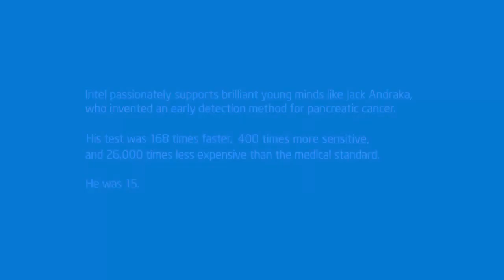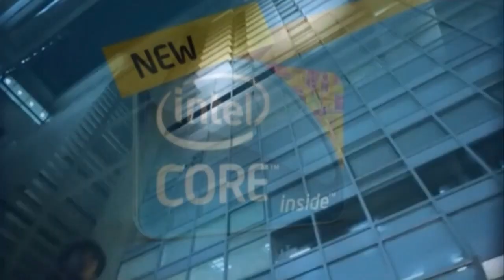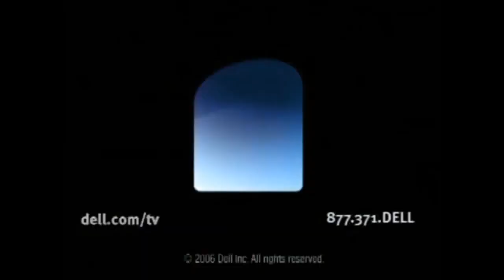100 Intel Animations Part 1 in lost effect ^2